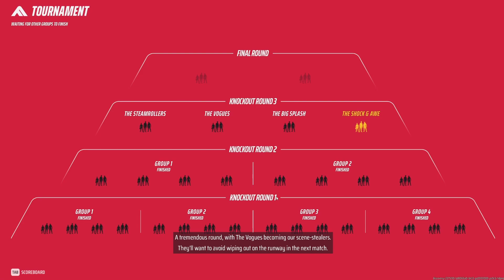Klav VS Klev | THE FINALS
My friends @IamBarry, @Jadeblades_, and I decided to play some of THE FINALS together and I decided to use a LOT of red canisters and turrets. Hope you enjoy the video! :3

-"Light The Torch" by Silent Partner
-"Making Money" by Jeremy Korpas
-"Texas Napkin" by Freedom Trail Studio
-"Bar Crawl" by TrackTribe
-"Caribbean Hide & Seek" by Carmen María and Edu Espinal
-"Get Tough" by TrackTribe
-"Winter Embrace" by Silent Partner